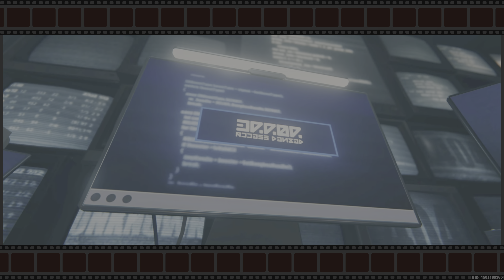Zenless Zone Zero PT3